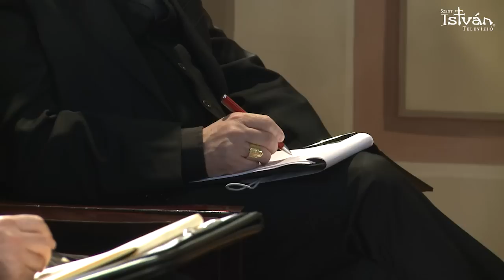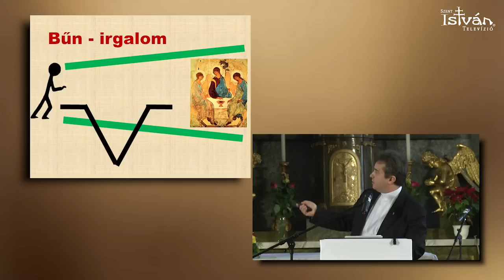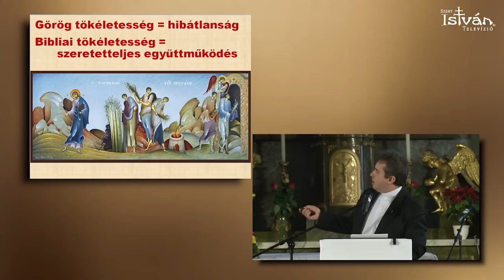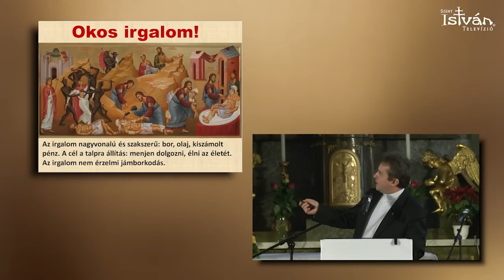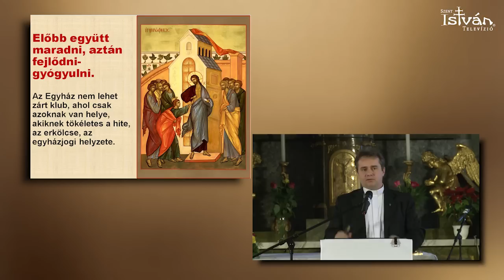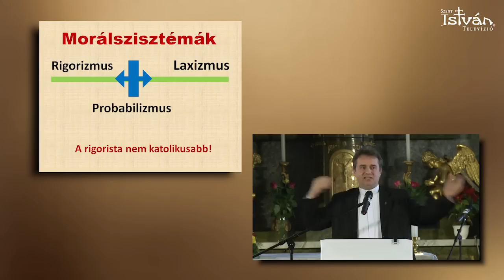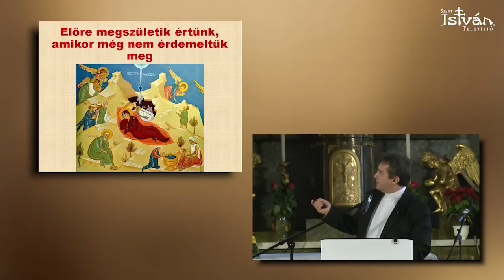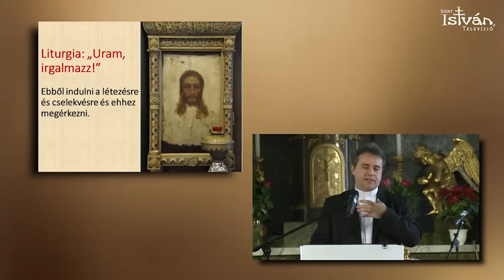Irgalom a tett után - és előtt - Papp Miklós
A görögkatolikus parókus, főiskolai tanár  az Országos Lelkipásztori és Teológiai Napok keretében tartott előadást Egerben.